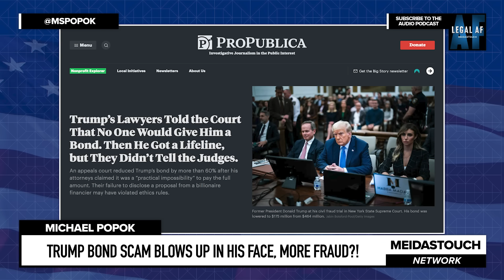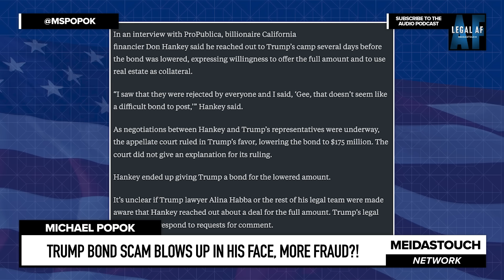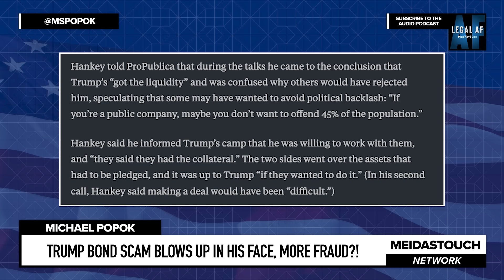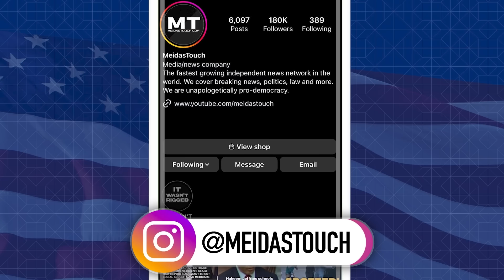Trump BOND SCAM BLOWS UP in His FACE, More Fraud?!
Did Trump’s lawyers just LIE TO THE NY APPEALS COURT that they couldn’t find a bonding company to post the $465 million civil fraud judgment appellate bond WHEN THEY KNEW THAT TRUMP SUPPORTER DON HANKEY WAS WILLING TO GIVE THEM THAT BOND, before the appellate court ruled to lower the bond amount based on Trump’s misrepresentations? Michael Popok examines a new interview the bonding company owner gave that indicates that Trump’s lawyers may be in ethical hot water—again.